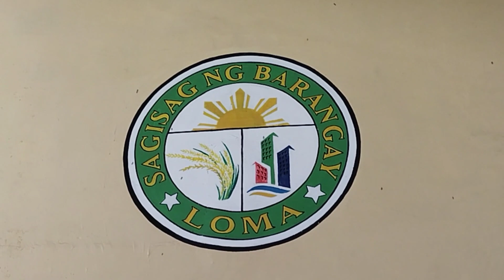LOMA ZUMBA GROUP | Loma Covered Court Brgy. Loma Biñan City | February 17, 2024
This is my first Zumba session content for today's video, get groove to the beat of Zumba. ZUMBA SESSION Instructor Mr. Hataw PMADIA Ryan C.